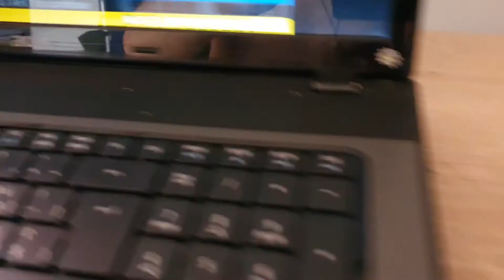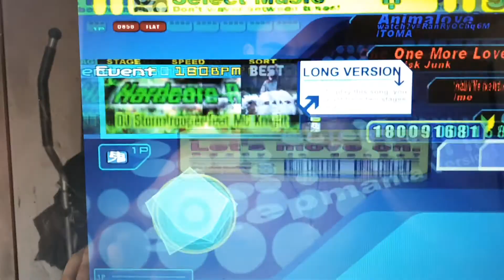Stepmania - Hardcore Raver (Leone510) A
Probably one of my favourite songs :D
I can do better, i got a 180 as you can see in the video. Random cbs that i could avoid but whatever.